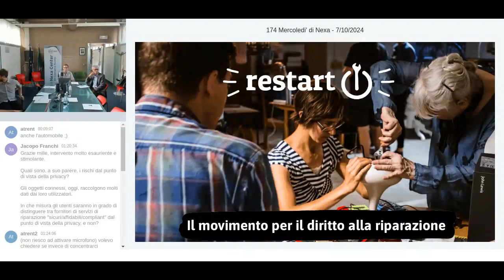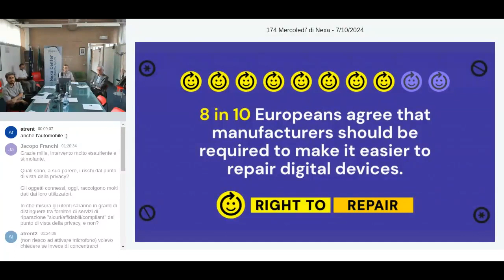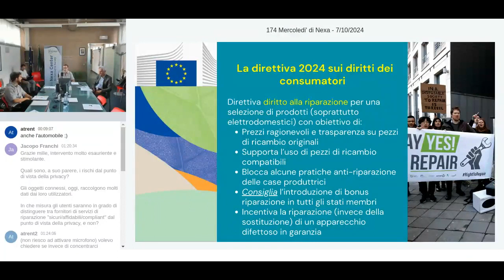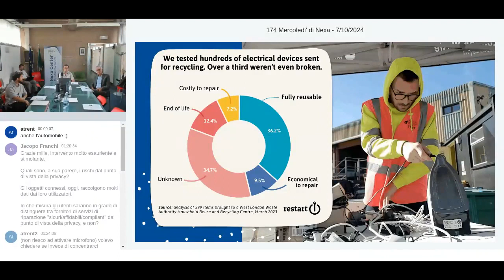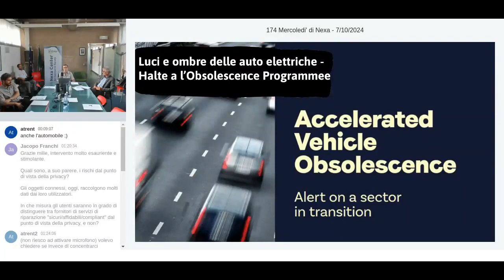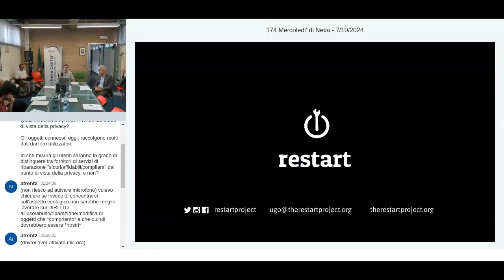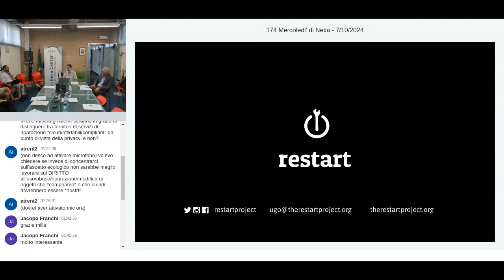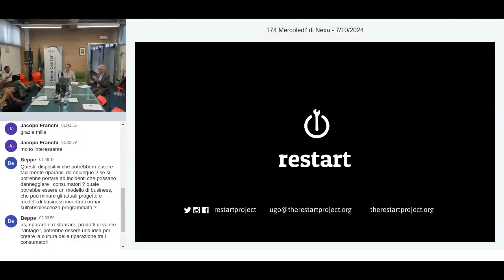174° Mercoledì di Nexa - La sfida per un diritto alla riparazione universale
Il movimento per il diritto alla riparazione si batte da anni con crescente efficacia per superare le barriere artificialmente create dalle case produttrici di prodotti elettrici ed elettronici per ridurre durabilità dei prodotti. Sia in Europa che nel resto del mondo riunisce attori molto diversi tra loro, che rappresentano la molteplicità di motivazioni per riappropriarsi del diritto di scegliere quando un prodotto possa essere riparato. In questo ambito si intrecciano ragioni di tipo ambientale – prima fra tutte l’enorme crescita dei rifiuti elettronici in Europa e a livello globale – a motivazioni dettate dai diritti dei consumatori, a problemi di competitività per gli operatori indipendenti della riparazione e del riuso, spesso tagliati fuori dal mercato per via delle scelte di case produttrici. Alla base di queste coalizioni ci sono gruppi che da anni si battono concretamente per estendere la vita dei prodotti esistenti, attraverso Restart Parties, Repair Cafes e altre iniziative comunitarie.

La sfida è di ottimizzare riparabilità e durabilità di tutti i prodotti elettrici ed elettronici, e rendere universale l’accesso a pezzi di ricambio, manualistica, strumenti e software necessari per riparare. L’obiettivo finale è di rallentare la sovrapproduzione di prodotti, e uscire da dinamiche di un’economia usa e getta, a favore di una crescita dell’economia della riparazione e del riuso. Questo passo però richiede una critica alla narrazione dominante di economia circolare – che prenda in considerazione tutte le esternalità del nostro attuale sistema produttivo, e programmi obiettivi ambiziosi di riduzione nel consumo di materie prime, in linea con un passaggio a un paradigma post-crescita.

Le leggi europee in questo campo, come i regolamenti ecodesign per smartphones e tablets, il regolamento batterie, e la direttiva per il Diritto alla Riparazione approvata recentemente, fanno dei passi avanti importanti, ma lasciano molti aspetti scoperti. Per esempio, la legislazione su aspetti di design di specifiche categorie di prodotti soffre di una lentezza sistematica, che lascia una parte importante di prodotti non coperti da alcun diritto alla riparazione.

UGO VALLAURI è co-fondatore di The Restart Project, una fondazione con sede a Londra che da oltre dieci anni si batte per il diritto alla riparazione e per “aggiustare” il nostro rapporto con l’elettronica. Restart incoraggia gruppi comunitari a tornare a riparare invece che riciclare prodotti elettrici ed elettronici, spingendo per una legislazione per un diritto universale alla riparazione. Ugo è anche co-fondatore della campagna Right to Repair Europe, una coalizione di 150 organizzazioni europee che si batte per leggi ambiziose a livello europeo e nazionale, che impongano ai produttori di tutti i prodotti elettrici ed elettronici di progettare per la riparabilità, consentendo a chiunque di scegliere come riparare i propri prodotti ed estenderne il ciclo vita. Ugo è Fellow della Ashoka Foundation. Prima del suo lavoro sull’obsolescenza prematura, ha studiato gli approcci comunitari all’uso delle tecnologie dell’informazione e della comunicazione in Kenya e nell’Africa sub-sahariana. Ha anche lavorato per il movimento Slow Food, per Computer Aid International e per le Nazioni Unite. Ha una laurea in Scienze della Comunicazione dall’Università di Bologna, e un MPhil in Geografia e ICT4D dalla University of London.